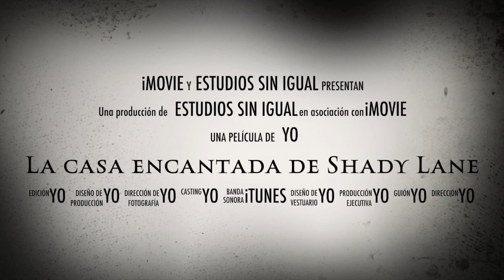La niña del exorcista apaleada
la paliza que le mete por entera